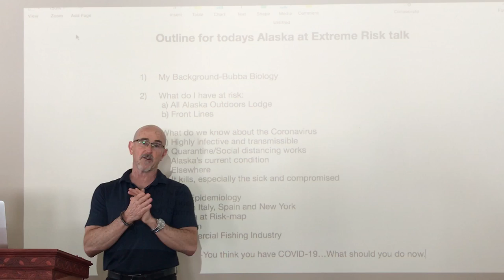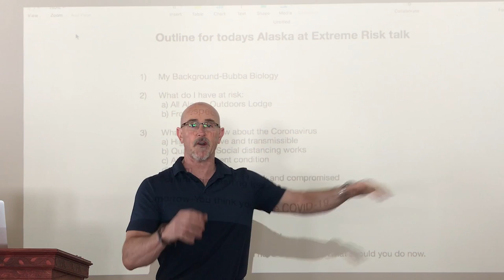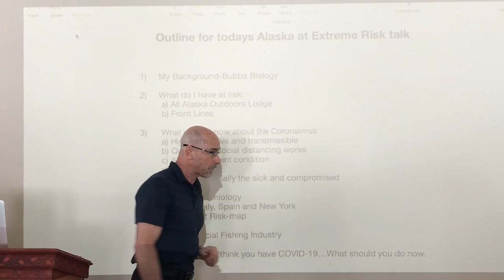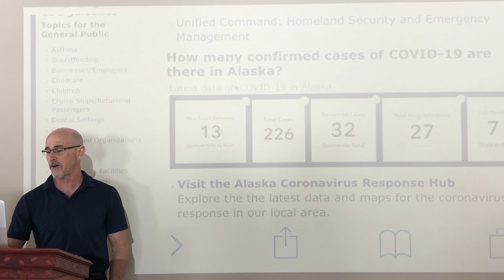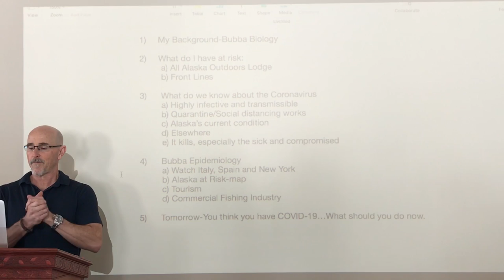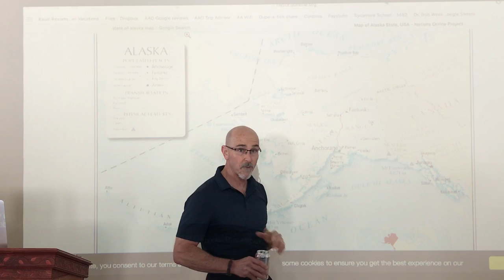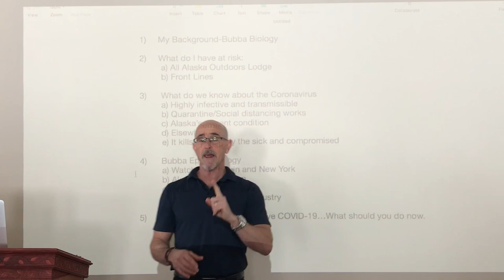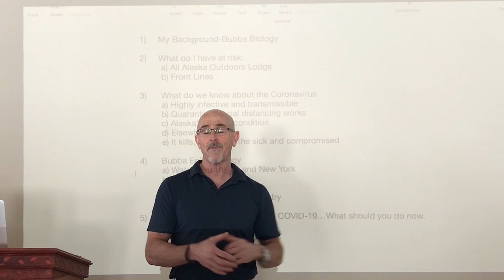COVID-19 “Alaska at Risk”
Though right now Alaska has very little disease, I attribute that to low population density making social distancing more reliable and the fact that we are doing well with all of this. My big concern is the upcoming tourism and fishing industry season. I discuss the rationale for that. It’s a long video and I spend some time justifying my position and helping you understand my thought processes. If you’re concerned about the plight of Alaska and our medical system in this situation I believe I have some insight and it might be worth watching